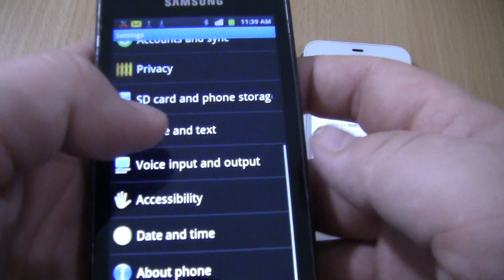Android OS+IOS 6 Double incoming call